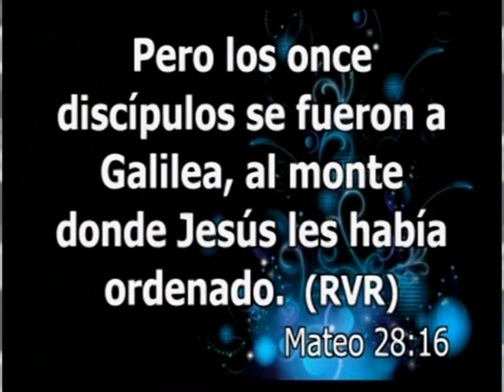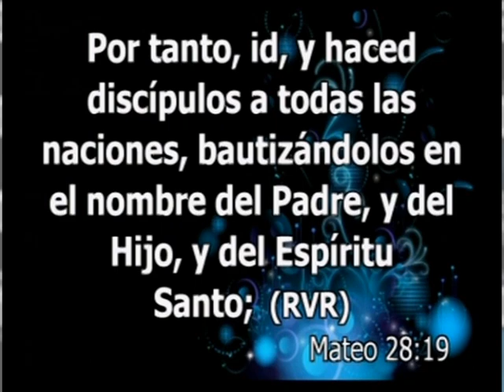Rvdo. Héctor Rivera - Julio 29, 2018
Primera Iglesia Cristiana (Discípulos de Cristo) en Vega Alta